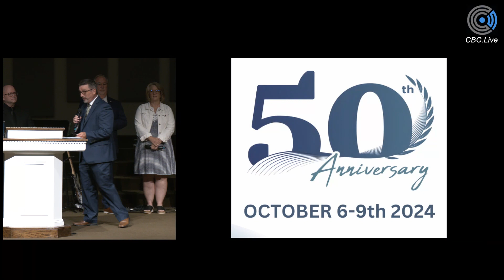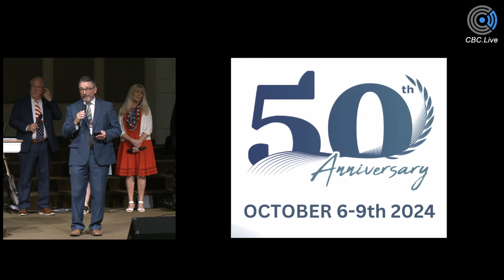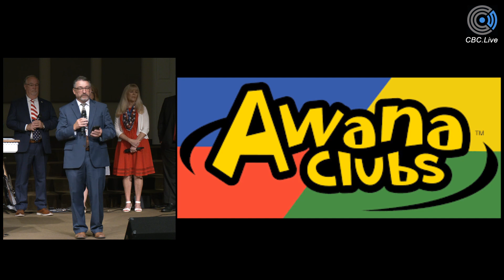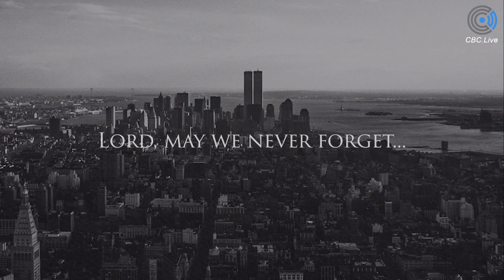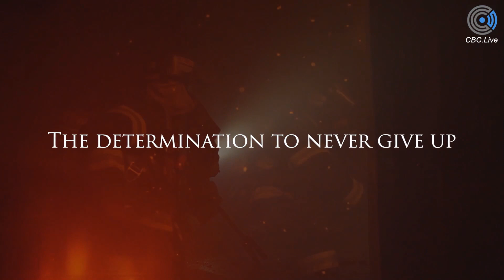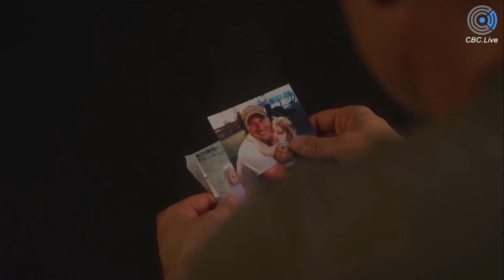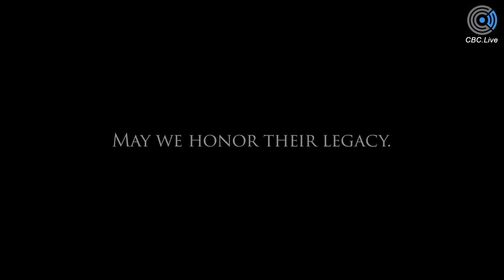September 8, 2024 The Perfect Seed - The Word of God - Pastor Larry Maddox - Blended Service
The Perfect Seed - The Word of God
Matthew 13:1-9
Pastor Larry Maddox
Sunday Morning - Blended Service 9:30am Service